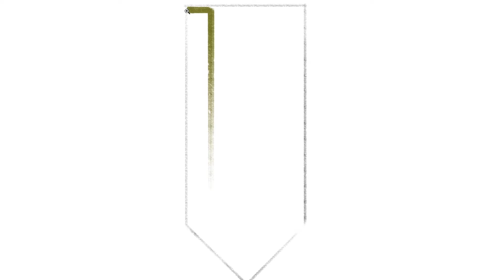how to draw House Tarly | Game of Thrones | Art Therapy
This Game of Thrones family tree shows the four most important houses at the show's beginning: Stark, Targaryen, Lannister and Baratheon.